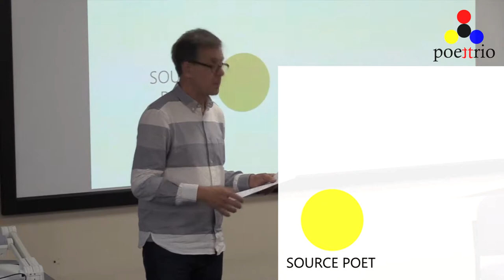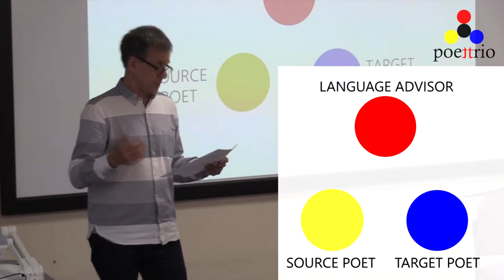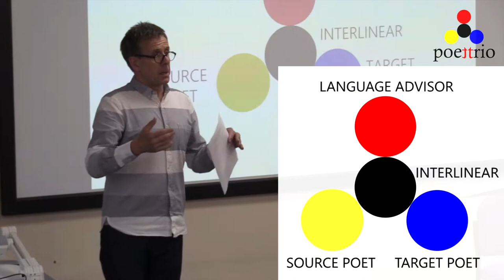Introduction to the Poettrio project - Poettrio Newcastle Workshop Presentation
Project Lead Francis Jones introduces the Poettrio project at the Poettrio Newcastle Workshop Presentation.

Recorded on 20 July 2017, Percy Building, Newcastle University.